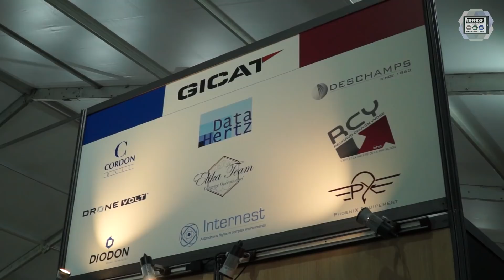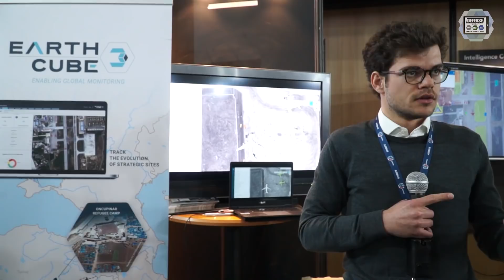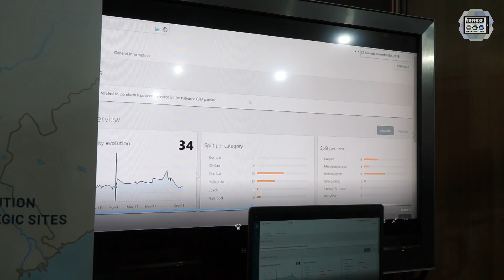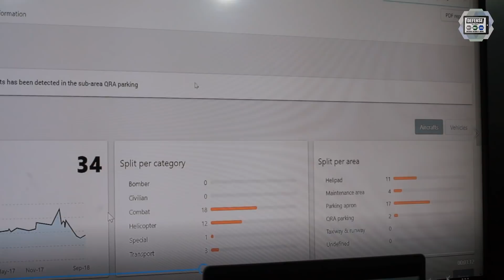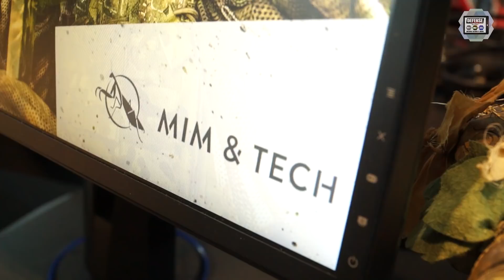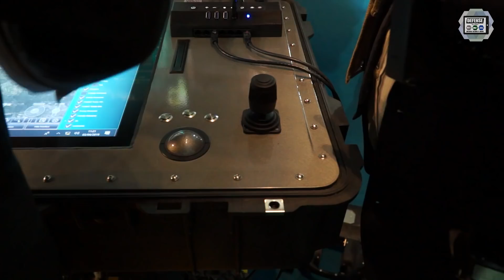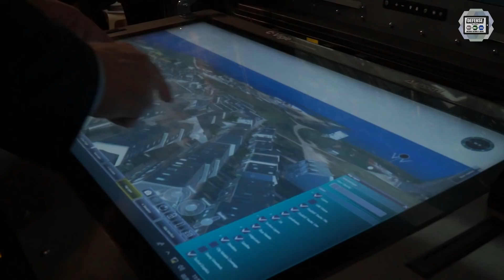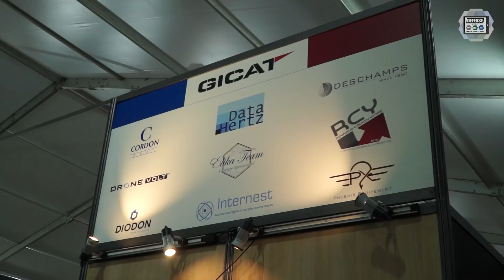French Defense Industry military equipment for Special Forces Operations SOFINS 2019 Bordeaux France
The French defense industry presents new innovations and technologies especially developed and designed for Special Forces Operations at SOFINS 2019, Special Operations Forces equipment exhibition that was held in the French army military Camp of Souge, near Bordeaux, France from the  2 to 4 April 2019.

Summary of this video:
00:24 French Company Drone Volt presents ne generations of UAVs Unmanned Aerial Vehicles
03:15 Eart Cube develops monitoring solutions based on an automated analysis of geospatial information.
06:33 Mim &Tech new technology solutions for camouflage that can be used for combat equipment and vehicles
08:44 Nexter KNDS Digital Sand Box:  Development was internally funded in order to replace the existing physical sandbox facilities with a digital construct.
10:35 Phoenix Equipment develops new individual gear equipment for modern soldiers, including Military First Aid Kit Pouch

The online magazine for the defence and security industry